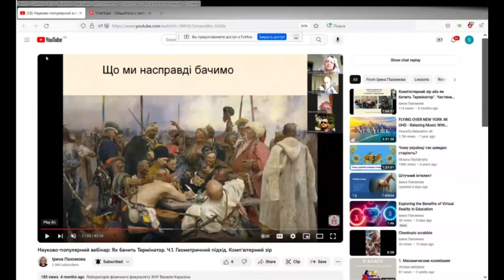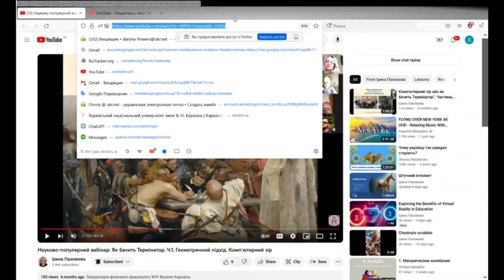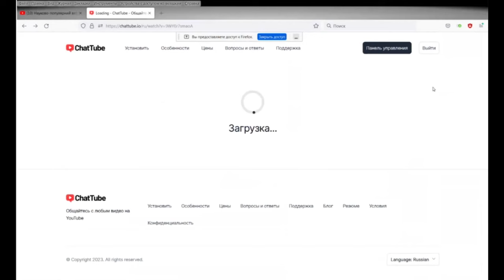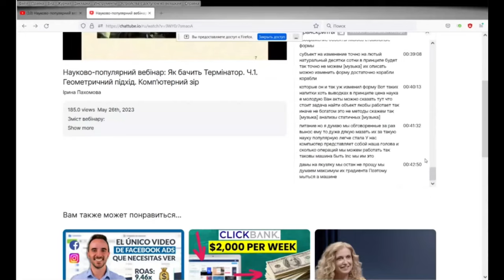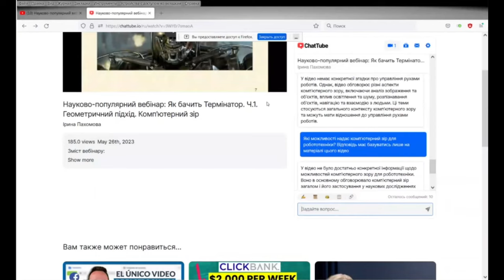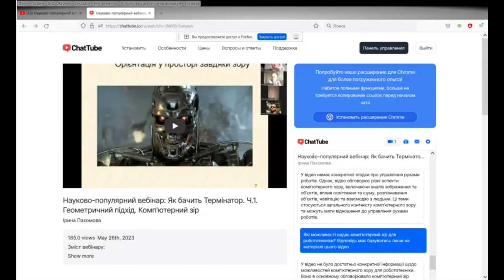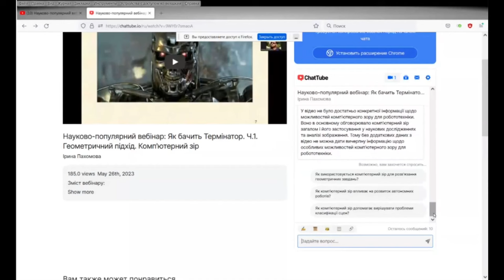"Проактивний педагог": інструменти штучного інтелекту (ChatTube)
Розглядали можливості ресурсу ChatTube.
ChatTube дозволяє спілкуватися  з відео YouTube за допомогою штучного інтелекту – ставимо запитання і отримуємо підсумки відео у текстовому форматі.

Приєднуйтесь!

Гарного дня!

З повагою,
Пахомова Ірина.